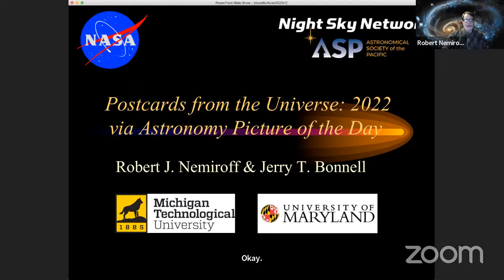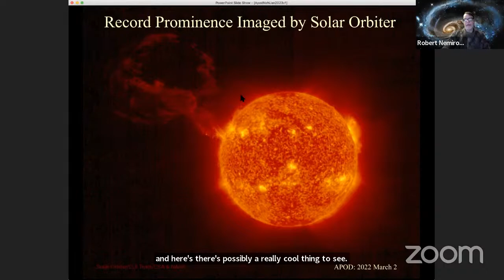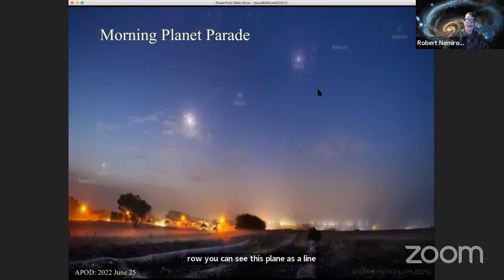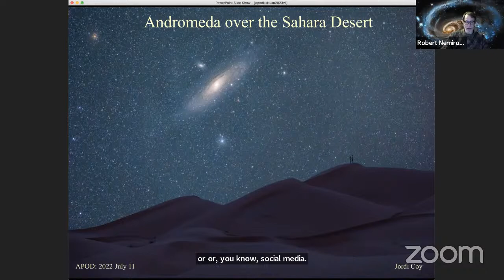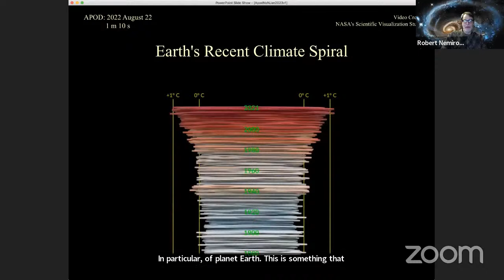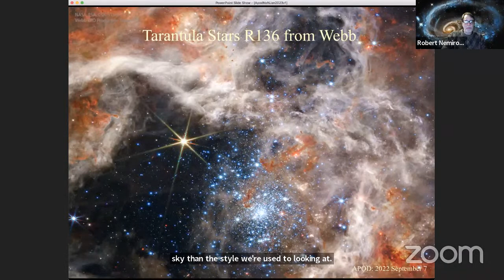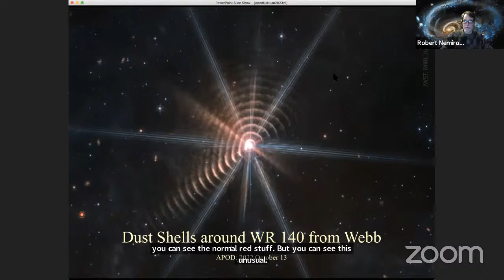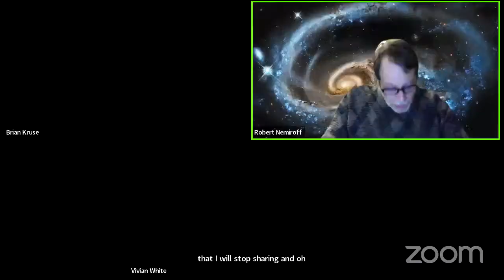NSN Webinar Series: Astronomy Picture of the Day: Postcards from the Universe 2022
The Night Sky Network joined Robert Nemiroff on Tuesday, January 24, 2023 for a tour of the highlights from the Astronomy Picture of the Day archive for 2022.

Along with Jerry Bonnell, Robert Nemiroff has written, coordinated, and edited NASA's Astronomy Picture of the Day (APOD) since 1995.  The APOD archive contains the largest collection of annotated astronomical images on the internet.

About Dr. Robert Nemiroff

Dr. Robert Nemiroff is a professor of physics at Michigan Tech.  He worked at NASA's Goddard Space Flight Center in Maryland before coming to Michigan Tech. He is perhaps best known scientifically for papers predicting, usually among others, several recovered microlensing phenomena, and papers showing, usually among others, that gamma-ray bursts were consistent with occurring at cosmological distances. He led a group that developed and deployed the first online fisheye night sky monitor, called CONCAMs, deploying later models to most major astronomical observatories. He has published as first author and refereed for every major journal in astronomy and astrophysics. His current research interests include trying to limit attributes of our universe with distant gamma-ray bursts, and investigating the use of relativistic illumination fronts to orient astronomical nebulae.

In 1995, Dr. Nemiroff co-created the Astronomy Picture of the Day (APOD) with main NASA If you are a fan of APOD, please consider joining the Friends of APOD

In 1999, he co-created the Astrophysics Source Code Library (ASCL) open repository. the ASCL now lists over 1000 codes and promotes greater research transparency. ASCL is indexed by ADS, making participating astrophysics codes easier to locate and cite.

Resource Links

Recording will be posted to YouTube as well as the NSN  website (NSN member login required):